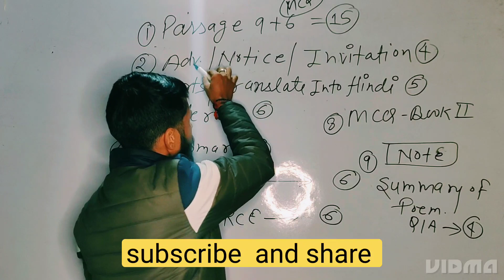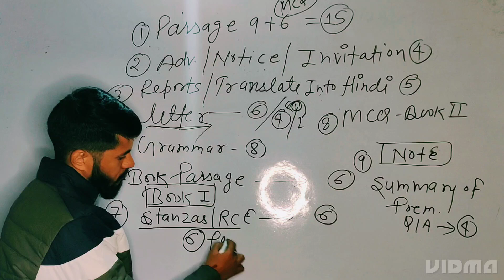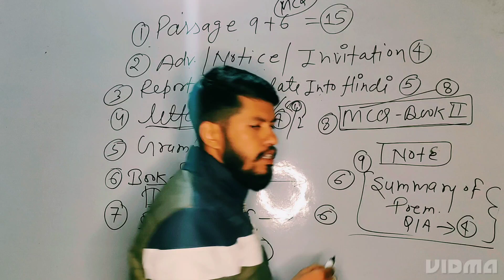bina padhe pass hone ka tarika#how to pass in board exam trick without study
बिना पढ़े बोर्ड एग्जाम में पास होने की ट्रिक
how to pass in board exam trick without study
बोर्ड परीक्षा में पास होने की ट्रिक
how to pass in board exam trick without study ,2023

 बोर्ड exam.